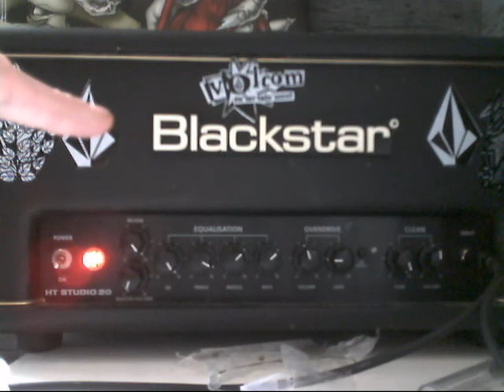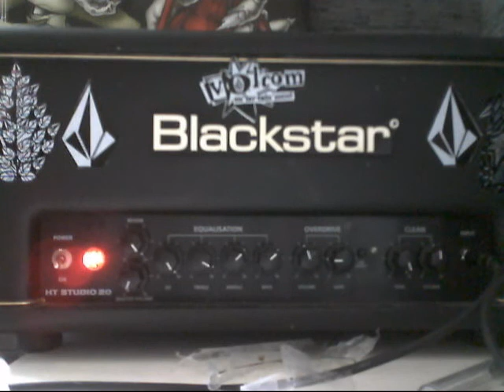review blackstar ht studio 20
review de la tete d'ampli blackstar ht studio 20 + inauguration de la carte son focusrite scarlett 2i2 !